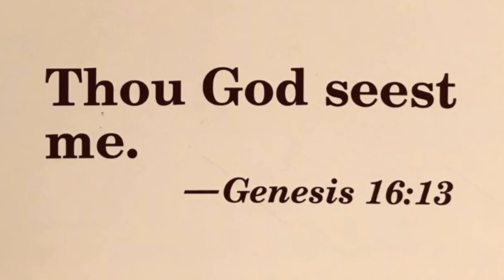IBOC Jr. Announcements - Part 158 - Pastor Rickie Rush